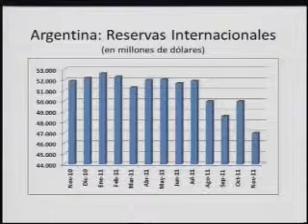Análisis económico 12-11-2011 Alfredo Blando Objetivos.wmv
Análisis Económico de Alfredo Blanco con Ricardo Fonseca